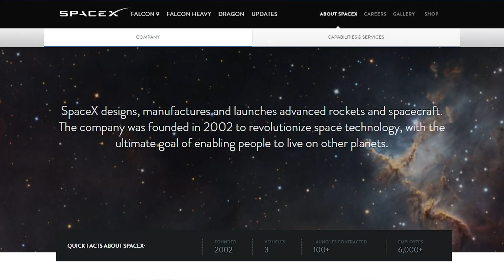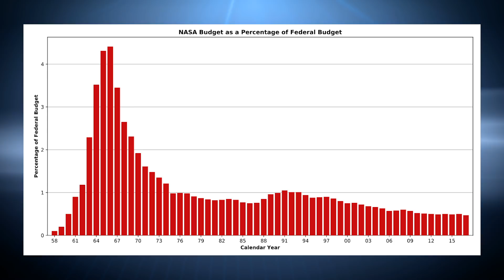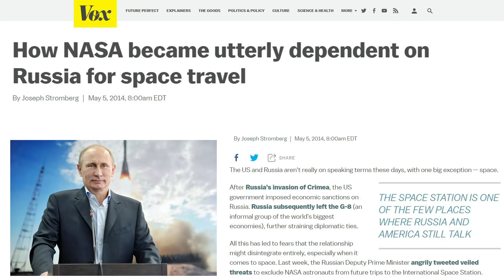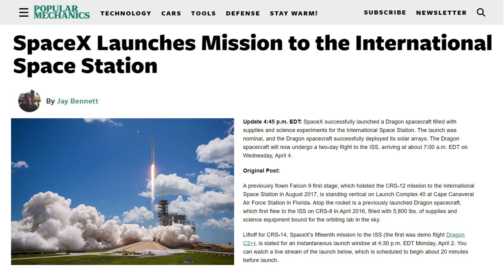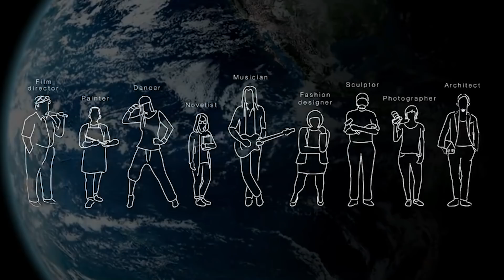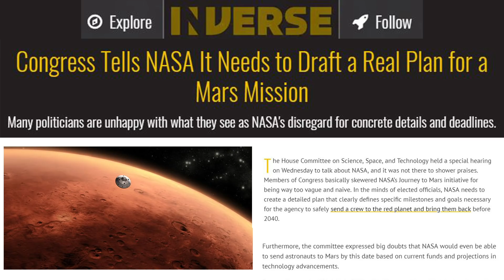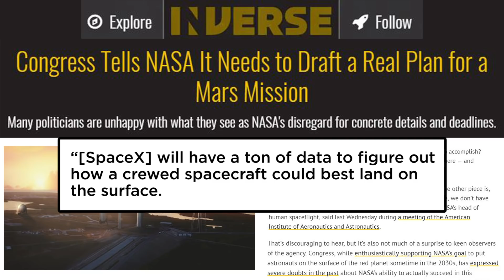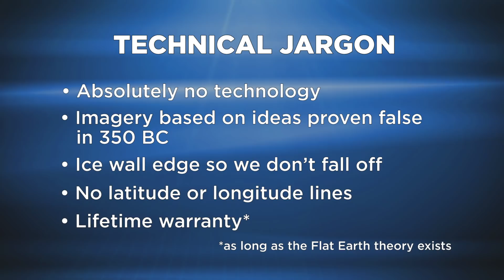SpaceX vs. NASA: Who Will Get to Mars First? | Elon Musk | America Uncovered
The Space Race is on! And it's not just between the US and Russia. Could private tech companies like Elon Musk's SpaceX be the future of space travel? Can SpaceX rockets, like the SpaceX Dragon or Falcon make a moon landing? Or a Mars landing?

and visit us on Facebook!

or Twitter!